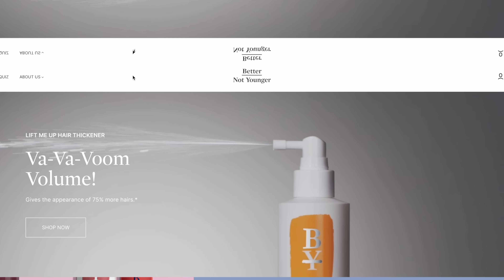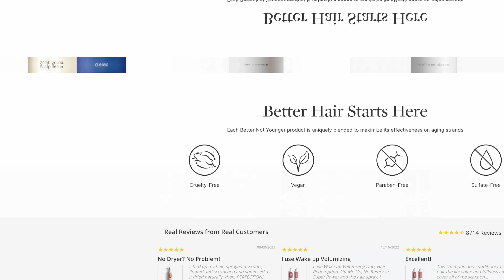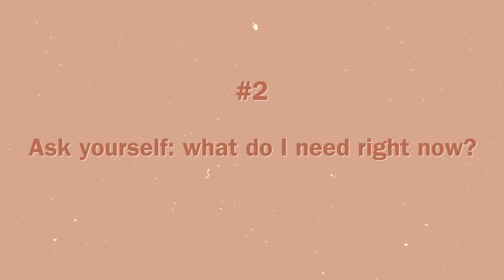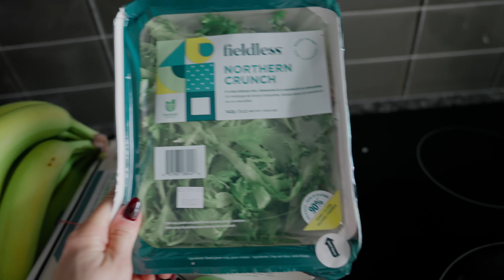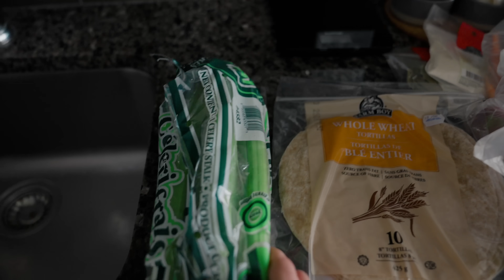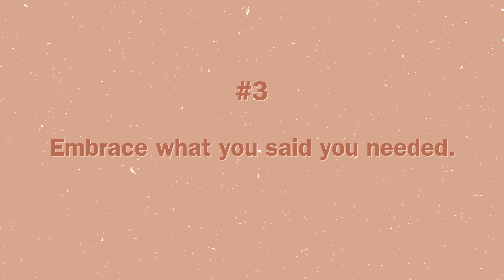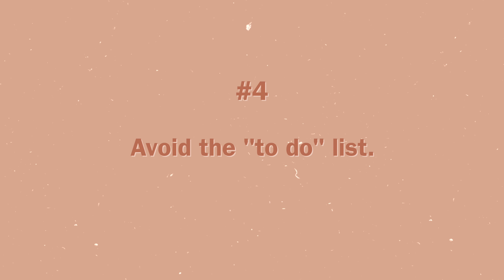Self Care Habits For When You’re Feeling Overwhelmed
👖 I get all my vintage denim here!

🎧 listen & rate our new podcast Sustain This! every Tuesday at 10 am EST with @UseLess_dk and @AlyssaBeltempo 🎉 Now on Spotify and Apple podcasts and Youtube @SustainThis_Podcast